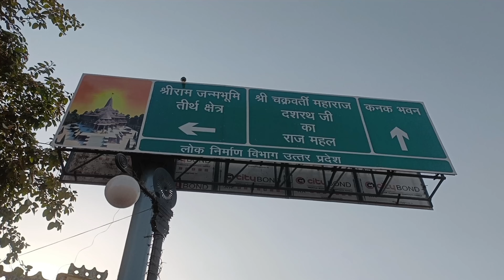राम मन्दिर में हुआ लड़की से झगड़ा || कनक भवन || दशरथ जी का राजमहल || Vlog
ram mandir
ayodhya vlog
ayodhya
ayodhya mandir
ram mandir in ayodhya
ayodhya tour
ayodhya trip
ayodhya ram mandir tour telugu
ayodhya ram mandir telugu tour
kanak bhawan
kanak bhawan ayodhya
ayodhya kanak bhawan
kanak bhavan
kanak bhawan vlog
kanak bhawan vlogs 2024
kanak bhawan temple ayodhya
story of kanak bhawan ayodhya
ayodhya kanak bhawan ka darahan
kanak bhavan ayodhya
kanaka bhawan
kanak bhawan aarti
kanak bhawan mandir
kanak bhawan dikhao
kanak bhawan dikhye
kanak bhawan ki aarti
kanak bhawan darwaje khade raho bhajan
mata sita kanak bhawan
ayodhya kanak bhawan
kanak bhawan ki history
dashrath mahal ayodhya
dashrath mahal
raja dashrath mahal
ayodhya dashrath mahal
dashrath mahal ayodhya history
maharaja dashrath mahal ayodhya
dashrath mahal ayodhya information
dashrath mahal tour vlog
ayodhya vlog
ayodhya
raja dashrath mahal ayodhya
aydohya tour guide dashrath mahal
ayodhya ram mandir
dashrath mahal story
ram mandir ayodhya
raja dashrath ka mahal
dashrath mahal of ayodhya
ayodhya mandir
ayodhya dashrath mahal